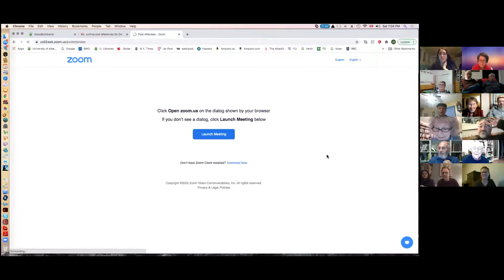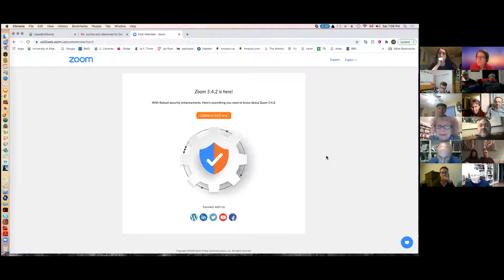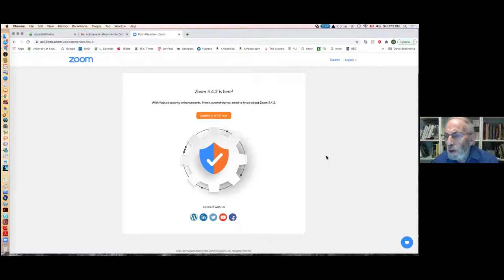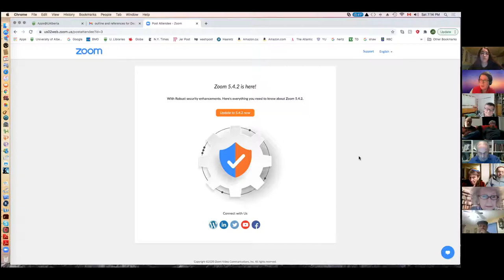What Is The Source Of Gynophobia In Traditional Judaism?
Class given for Temple Beth Ora by Dr. Jack Goldberg, Dec. 19 2020

Contemporary Instances of the Problem:
1. The War on Women in Israel by Dr. Elana Sztokman.
In the Foreword, Elana describes being brought to tears on an El Al flight from the U.S. when a Haredi man held up the departure for 30 minutes when he refused to sit next to her.
2. Marriage and Divorce in the Jewish State: Israel’s Civil War by Susan Weiss and Nettie Gross-Horowitz.

Heart rending narratives of Agunot (chained women) adrift in the Rabbinic courts.

 Portrayals of Women in the Hebrew Bible.
1. Sarah – expulsion of Hagar & Ishmael: Genesis- 21: 8-16.
2. Rebecca – gets Jacob to trick his father out of blessing: Genesis-27:2-30.
3. Tamar –  tricks her father in law, Judah to impregnate her:  genesis 38: 6-29.
4. Five daughters of tzlafchad succeed in persuading God to change law of inheritance of father’s land. - numbers 27: 1-11.
5. Achsaw daughter of Caleb persuades her husband Othniel to obtain land from her father; she then persuades her father to add sources of water for the arid land.   - Joshua 15:16-19.
6. Huldah the prophetess, rather than Jeremiah, is asked to authenticate the Book of  the Law found in the temple for the king. -2 kings 22:8-20
7. Deborah provides Israel exemplary leadership – Judges, Chapter 4

8. Esther decrees the observance of Purim  - Esther 9: 29-32 ; decrees observance of Purim

Portrayals of Women in the Talmud. (Use Sefaria Web Site)
1. Rabbi Yossee berates his daughter for being attractive to men. Taanit 24a, line 5.
2. Rav’s anxiety about walking behind a woman. Kiddushin 81a, line 3.
3. Danger of proximity to a menstruating woman. Pesachim 111a, line 11
4. Pejorative characterization of women. Shabbat 152a, line 12